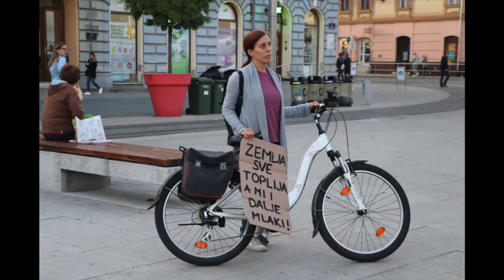Naši učenici voditelji borbe za ljepšu i zdraviju budućnost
Lucija Lauš (3.c): ,,Danas smo se okupili ovdje kako bismo prosvjedovali protiv onih koji uništavaju naše šume, vode, životnije i biljke, protiv onih koji i dalje ispred naše budućnosti stavljaju vlastitu zaradu. Također, prosvjedujemo za one koji se ne mogu boriti sami. Ovim putem zapravo želimo osvijestiti građane kako je vrijeme za promjenu i da problem uistinu postoji. Zato je sada vrijeme da se svi okupimo zajedno i borimo za svoju budućnost.''

19. rujna 2019. ove riječi izgovorila je  naša učenica Lucija Lauš, voditeljica osječkog prosvjeda u sklopu GLOBALNOG TJEDNA ZA KLIMU. Naime, riječ je o prosvjedu mladih, a namjera je ukazati na sve veći problem neodgovornoga ponašanja prema okolišu te ukazati na moralnu odgovornost kakav svijet ostavljamo nadolazećim generacijama.
Jako smo ponosni na Luciju i sve učenike i profesore koji su se pokazali izuzetno vrijednima i u aktivizmu izvan škole, ali ponosni smo i na svoj prelijepi grad i mlade, ali i sve one koji su spremni podići ruku za prave vrijednosti i bolju budućnost. Pogledajte video i uočit ćete brojna poznata lica iz naše škole.

novinar: Robert Papp, 3.c
video i montaža: Karla Kulić, 3.c